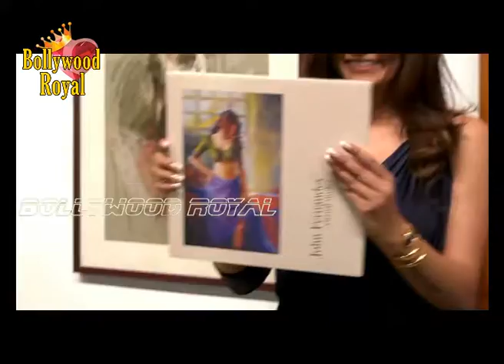Sushmita Sen Inaugurates Master Painter Late John Fernandes’ Art Show ‘Masterstrokes’ Part 3